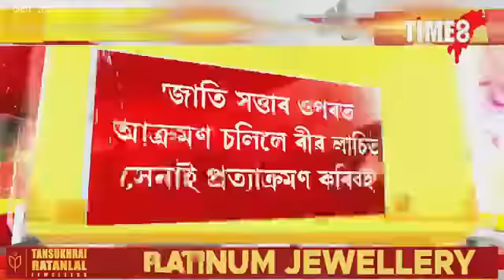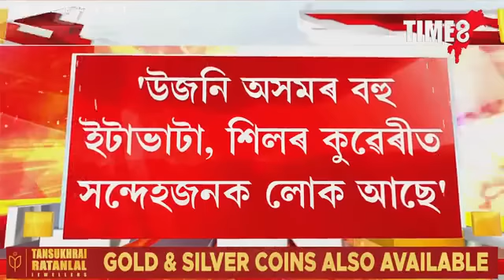'বটদ্ৰৱাৰ সন্দেহযুক্ত লোকৰ ওপৰত চলাব লাগে বুলড'জাৰ'- শৃংখল চলিহা।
'বটদ্ৰৱাৰ সন্দেহযুক্ত লোকৰ ওপৰত চলাব লাগে বুলড'জাৰ'- শৃংখল চলিহা। 'জাতিৰ ওপৰত আক্ৰমণ চলিলে বীৰ লাচিত সেনা বহি নাথাকে'